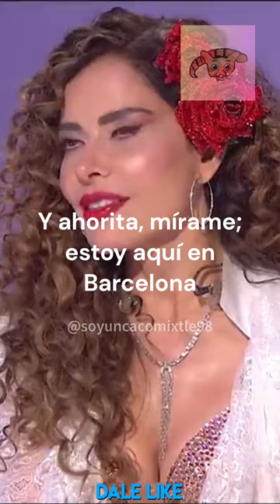¿Quién es Gloria Trevi? / #32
Créditos:

- YouTube, RTVE, "Entrevista a GLORIA TREVI | Las tres puertas", 2022.